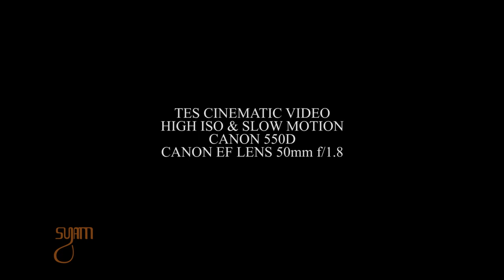TES CINEMATIC HIGH ISO & SLOW MOTION CANON 550D || MANG ENGKING BSD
Diundang ulang tahun di Mang Engking BSD. Sekalian tes kamera sesuai dengan keadaan sekitar aja. Btw kalo dari Mang Engking, saya suka udang bakar madunya.

Gear Yang Digunakan:
CANON 550D
CANON EF LENS 50mm f/1.8

Setting:
Cinestyle Profile Picture

Editing:
Cinestyle S curve Luts